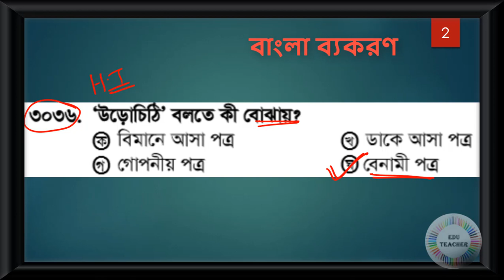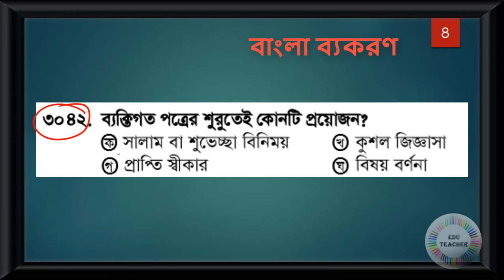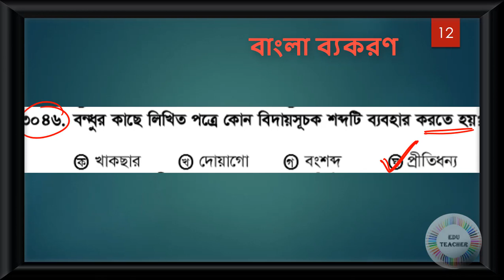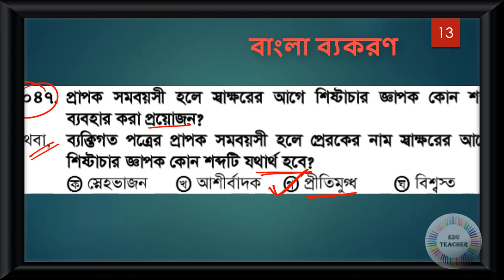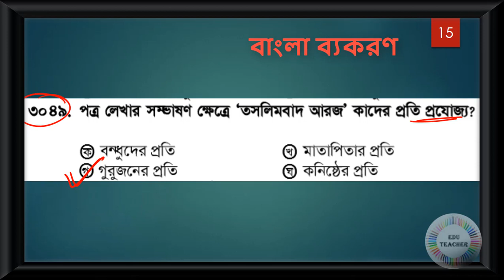Probable Bengali Grammar Practice Set Part 86 EduTeacher